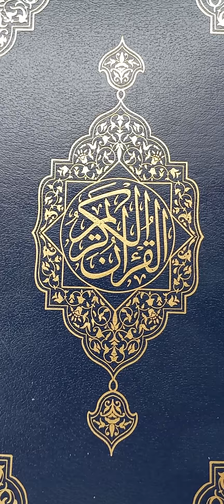Video36 TMOA**Waaw,B/C You Have Women Leadership,Did you Forget Your Place As Muslim Men?